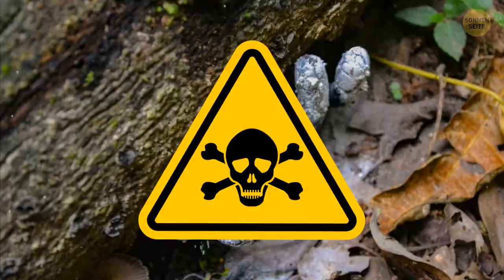10 Mal war die Natur gruseliger als ein Horrorfilm